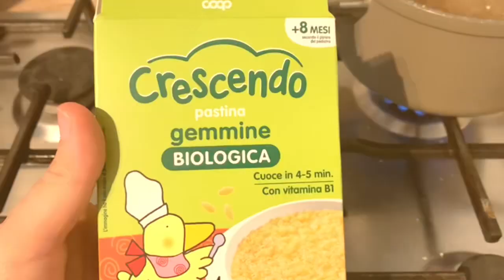Ushqim per bebe 8 m+ | Receta per femije | soup for baby 8 months old